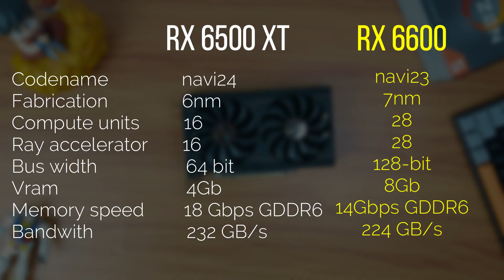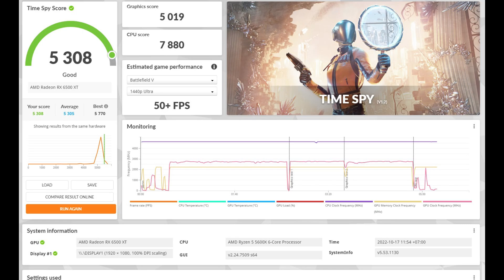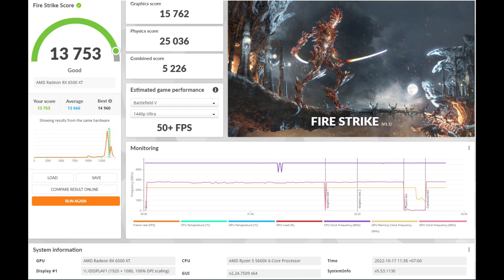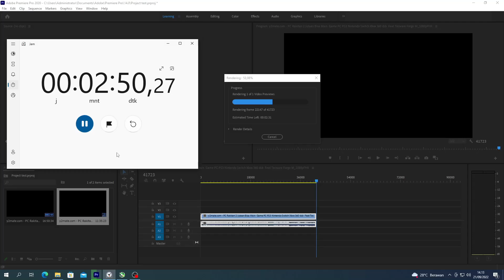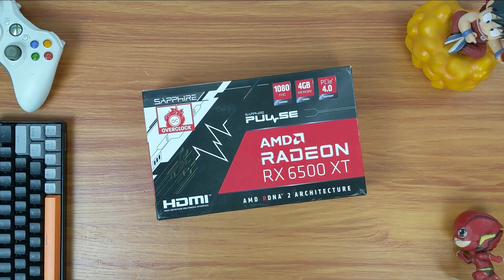Joss!! VGA 2 Jutaan Terbaik di 2022! - Radeon RX 6500 XT Review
udah cocok? mau beli?

*dibencmark tidak didalam ruangan ber ac

Spesifikasi PC Benchmark
Amd ryzen 5 5600X
Motherboard Aorus B500-M
Gskill trident royal z 3200mhz
Ssd t-force vulcan 512gb
Liquid Cooler Fractal RGB
Power supply fractal 500 w

00:00  : opening
00:52  : Unit Saphire RX6500XT
01:18  :  Harga Sekarang
01:30  : Design VGA
02:42  : Spesifikasi Detil
03:05  : Kekurangan
03:34  : optimasi driver
03:59  : Fitur Andalan
04:35  : Rig Pengujian
04:53  : Benchmark Sintetis
05:09  : Gaming Performance
09:34  : Render Video Test
09:49  : Kenapa Harus Beli VGA Ini
10:15  : Kesimpulan